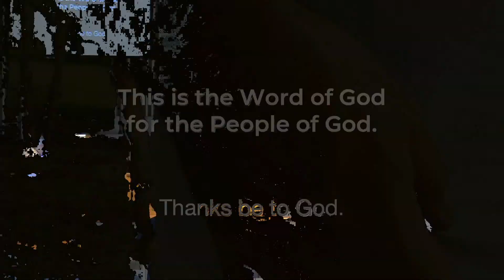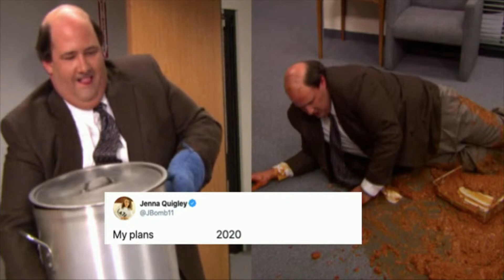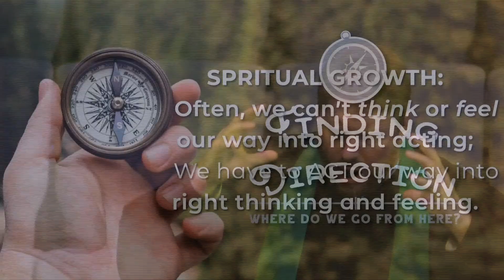Life GPS | Finding Direction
Having a Life GPS would be great when we find ourselves in those moments where we need to find direction.

While we can't find where we are or where we are headed as easily as pulling up our phone and opening the Maps app, we can find direction spiritually through growth, prayer, and service.